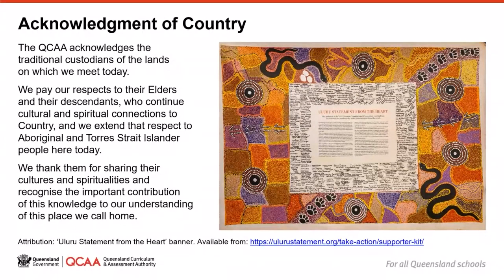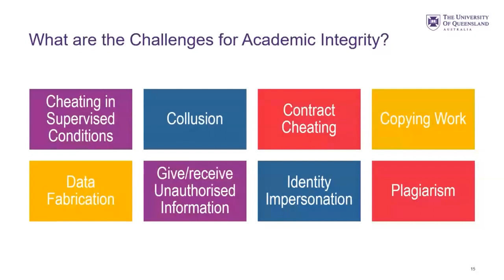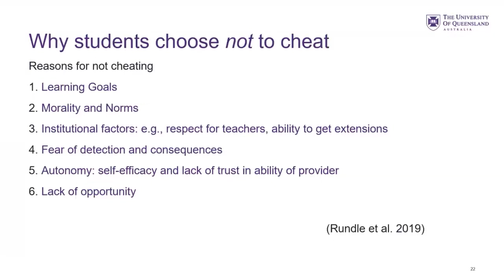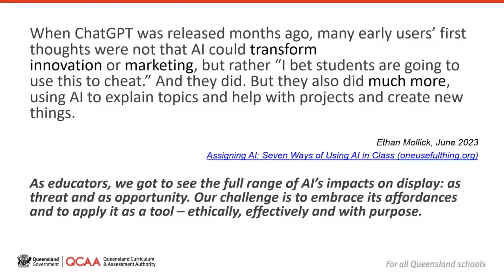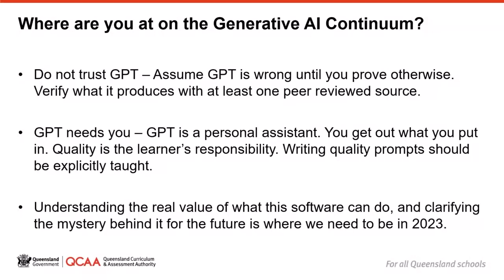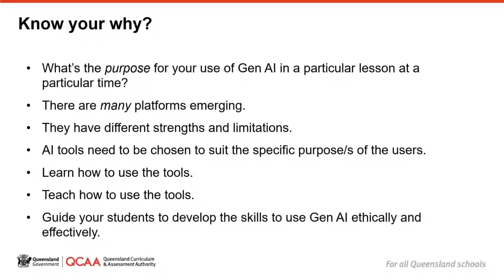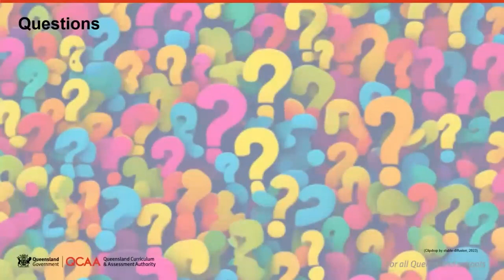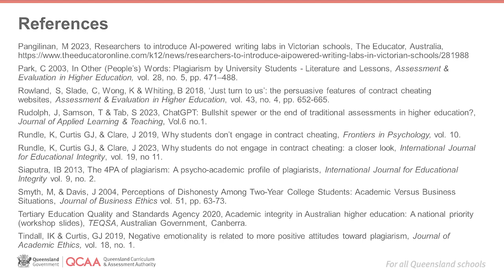Academic Integrity and Artificial Intelligence (AI) webinar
The QCAA developed this webinar to help teachers and schools deepen their understanding of academic integrity and academic misconduct given the recent developments in AI. The webinar focused on ethical scholarship in the Queensland Certificate of Education (QCE) system.